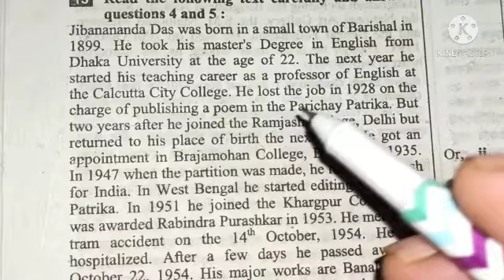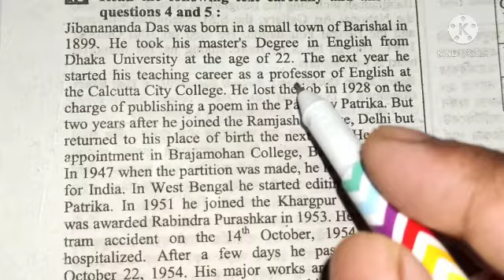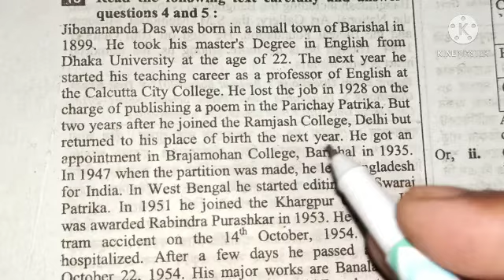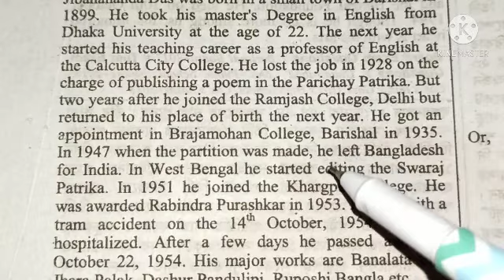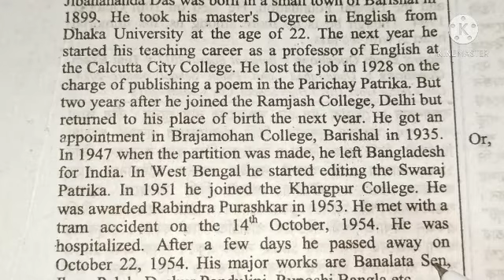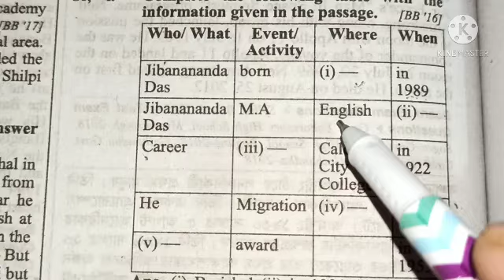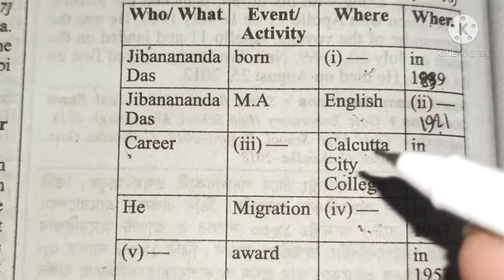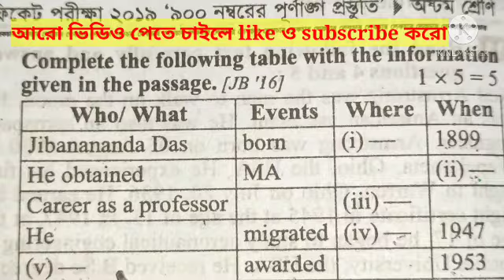l have seen bengal's face by Jibanananda Das | unseen passage in english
This video is very important for all high school students. It has been created in the context of developing their knowledge and mind. Hopefully this topic will improve their studies a lot. And this channel is always working hard to improve the learning of the students. So we request everyone to stay with this channel.
This video is very important for all primary and secondary school students and it will play an important role in developing their talents. Also the creativity of their knowledge will expand and manifest

unseen passage in english,unseen passage in english class 10,
unseen passage in english class 9,
unseen passage answer,